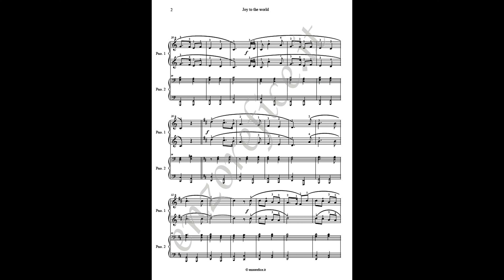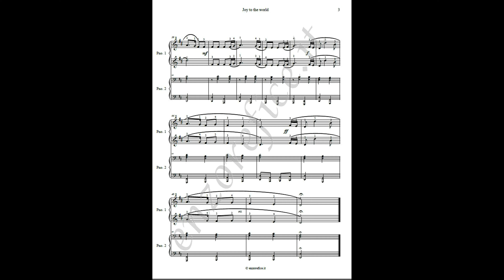JOY TO THE WORLD - arrangiamento per pianoforte a quattro mani